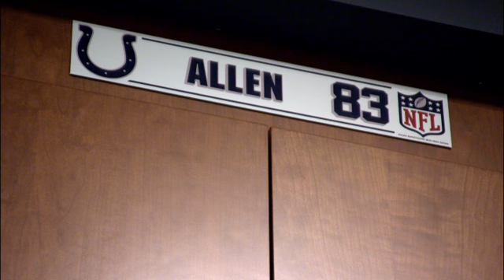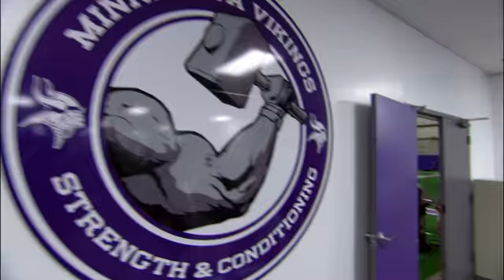ACT VIII: The Rookie Wall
Dwayne Allen doesn't have time to be a rookie in Indianapolis, Vikings OT Matt Kalil gets over the rookie wall, and RGIII has something to say about ending an 8-game, home-losing streak.